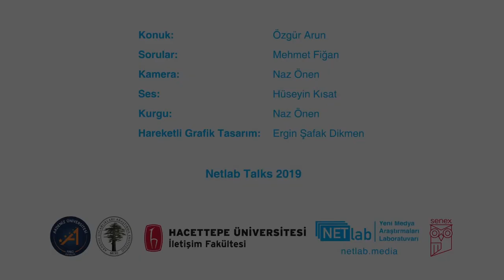Gerontoloji Literatürü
Hacettepe Üniversitesi İletişim Fakültesi’nde 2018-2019 eğitim öğretim döneminde İLT 648 Yeni Medya Çalışmaları adlı yüksek lisans dersi kapsamında, dersi alan araştırmacılarla birlikte dersin odağına Türkiye’de dijital eşitsizlik, iletişim teknolojileri, medya ve yeni medya ekosisteminde kuşaklar ve yaşlanma konusunu odağa aldık.

Danışman: Doç.Dr. Özgür Arun / Akdeniz Ünv. Edebiyat Fak.Gerontoloji ABD.